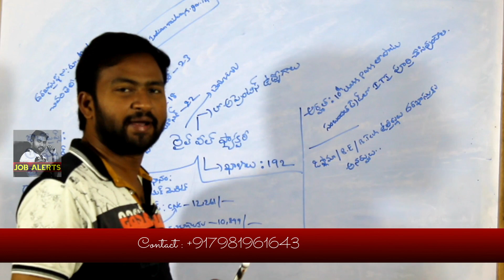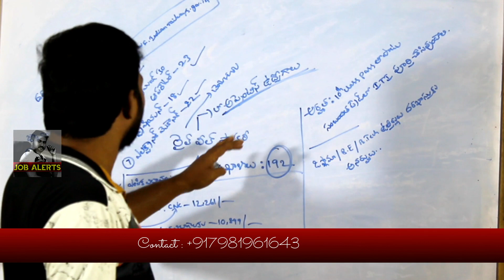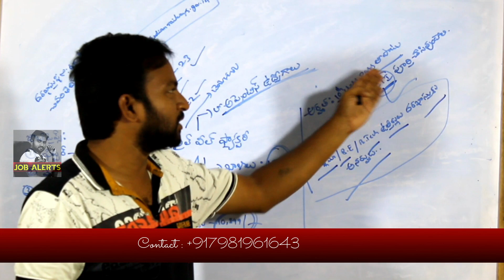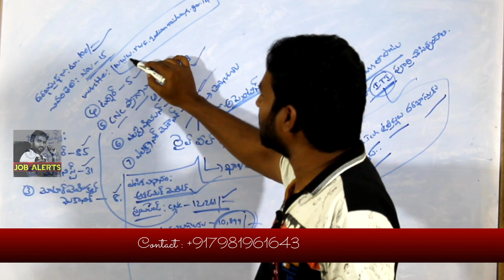రైల్ వీల్ ఫ్యాక్టరీ లో ఉద్యోగాలు..త్వరపడండి ! | Rail Wheel Factory Jobs Notification | Job Aalert